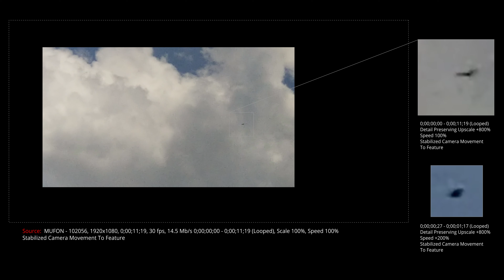Analysis Of UFO Video - MUFON Case 102056: Stabilized And Enhanced